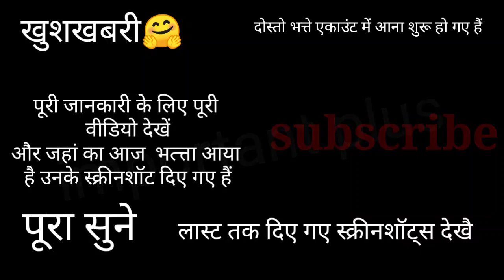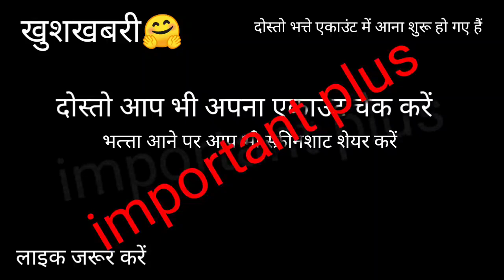बहुत बड़ी खुशखबरी 💥🤗 /berojgari bhatta latest update/लो आ गए पैसे/भत्त्ता वापस शुरू